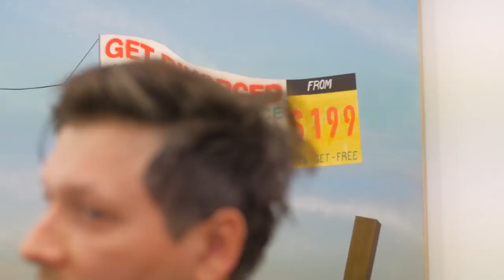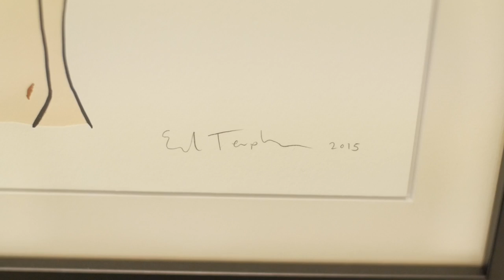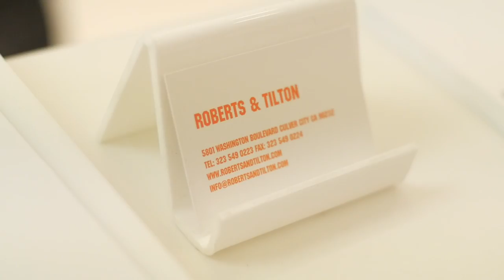Ed Templeton Art Show at Roberts & Tilton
Ed Templeton hosted his latest exhibit "Synthetic Suburbia" at Roberts & Tilton gallery in Los Angeles. He talks about his inspiration for the pieces, what they are about, and even a new upcoming Toy Machine tour.

To win Ed's signed board, draw us your best character inspired by his show.

To look at more of Ed's art, and/or purchase pieces from "Synthetic Suburbia" visit Roberts & Tilton online at robertsandtilton.com.